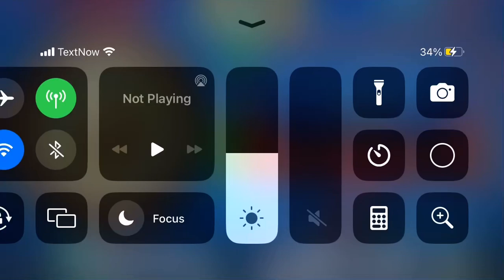Here’s something for you! Balls are rolling